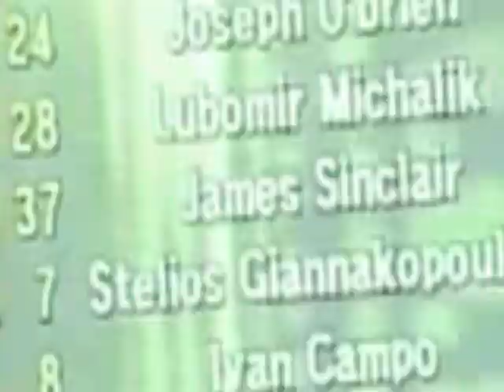James Sinclair Music Video (Fort Minor - Remember The Name)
Music video created